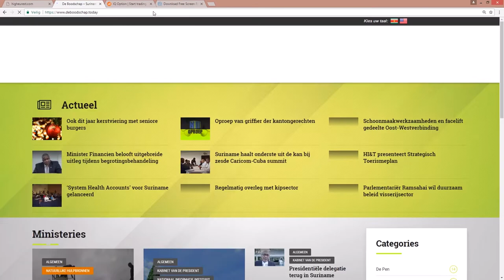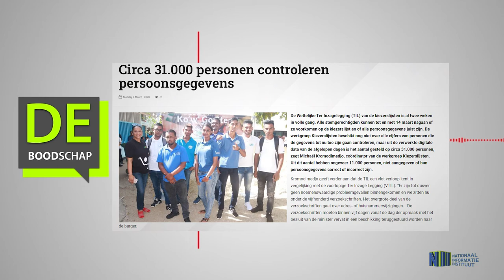CIRCA 31.000 PERSONEN CONTROLEREN PERSOONSGEGEVENS